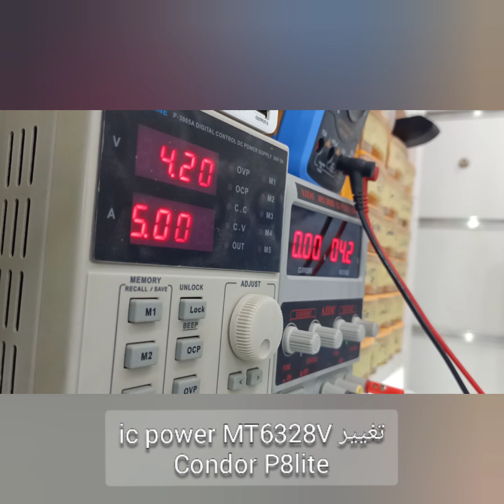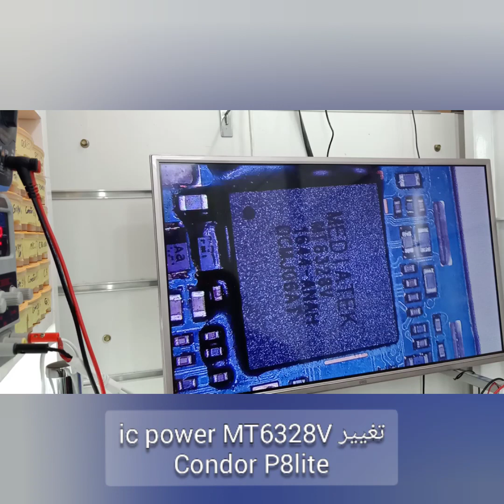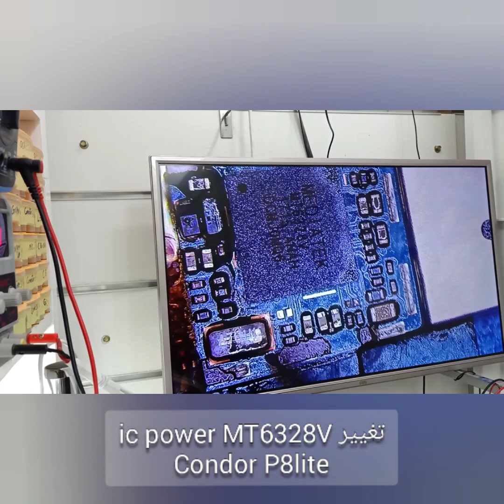إصلاح هاتف condor p8lite بتغيير ايسي الباور ic power mt 6328v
سلسلة إحتراف تغيير الايسيهات الحرة و المحمية (الجزء 11)